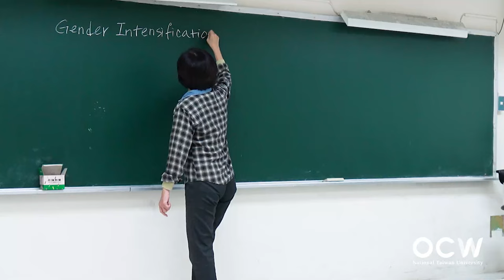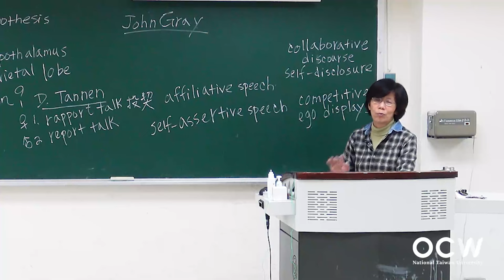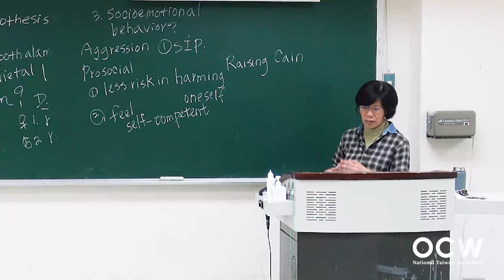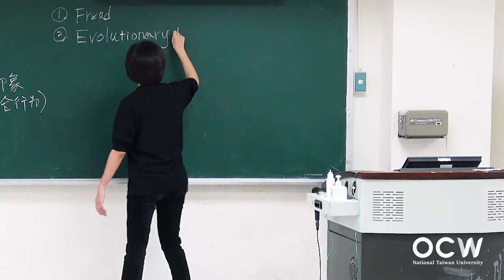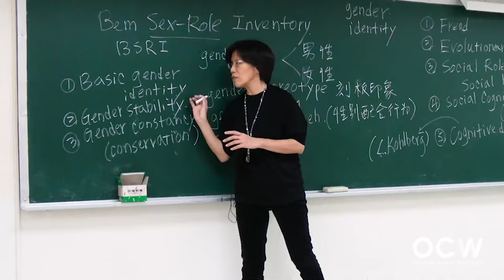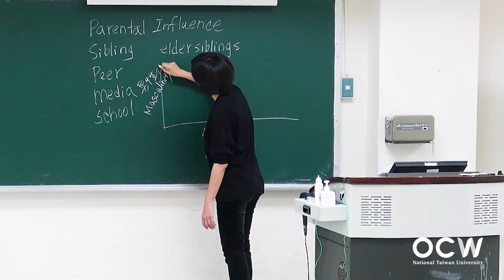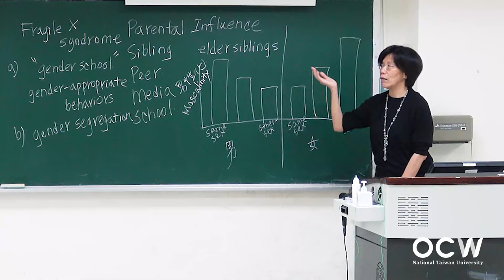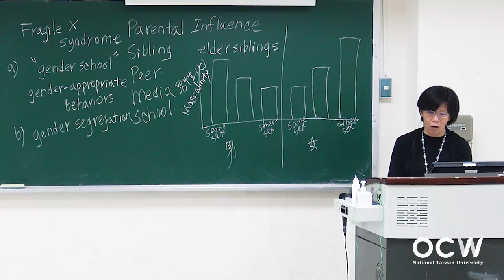青少年心理學 19. 性別發展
00:00:00 Opening
00:00:18 性別差異 (2之1)：腦部結構、溝通方式
00:26:16 性別差異 (2之2)：社會情緒行為
00:42:55 性別角色、性別刻板印象、性別配合行為
00:49:34 性別差異理論
01:00:54 性別發展理論
01:20:08 性別差異的社會化歷程 (2之1)：父母、手足、同儕、媒體
01:34:48 性別差異的社會化歷程 (2之2)：學校